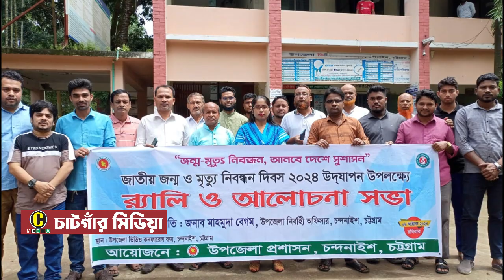চন্দনাইশে জাতীয় জন্ম-মৃত্যু নিবন্ধন দিবস উদযাপন